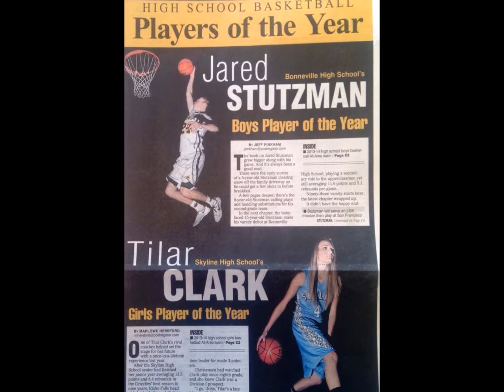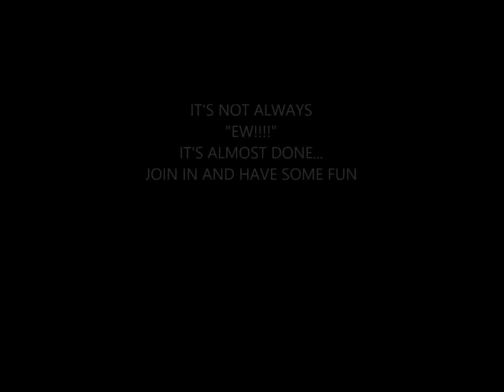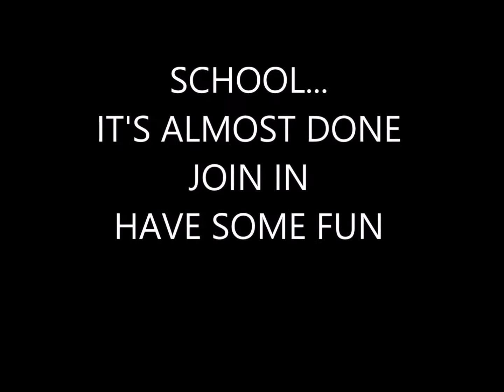The Blue View (Ep. 25)